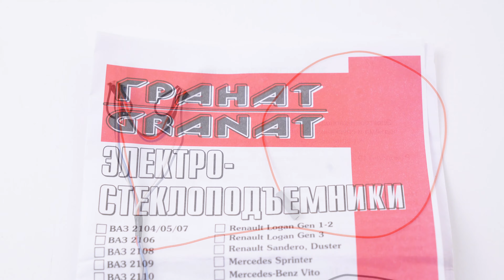Обзор комплекта: Электростеклоподъемники ГРАНАТ для ГАЗ-31105 "Волга" в передние двери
Купить стеклоподъемники "ГРАНАТ" и другие Вы можете в нашем интернет-магазине Стеклоподъем.РФ
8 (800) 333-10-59 - наш телефон для бесплатных звонков со всей России.

Представляем Вашему вниманию электрические стеклоподъемники "ГРАНАТ" для установки в передние двери автомобилей ГАЗ-31105 "Волга".

Эти же стеклоподъемники могут устанавливаться на ГАЗ 24-10, 3102, -3110 "Волга" и их модификации. Для этого потребуется заменить штатные обоймы опускных стекол (каталожные номера 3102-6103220 и 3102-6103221) на аналогичные детали ГАЗ-31105 (каталожные номера 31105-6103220 и 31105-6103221).

В комплект входят:
- два электростеклоподъемника: левый и правый;
- декоративные заглушки;
- жгут электропроводки;
- два переключателя 92.3709 с рамками;
- паспорт.